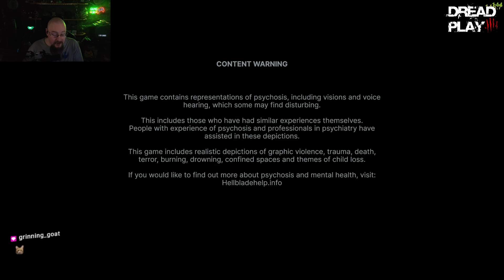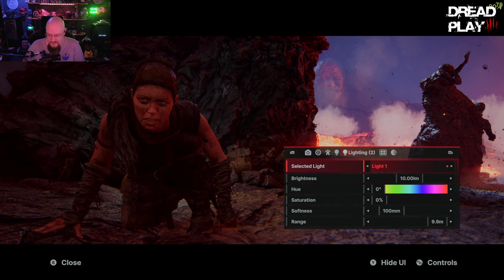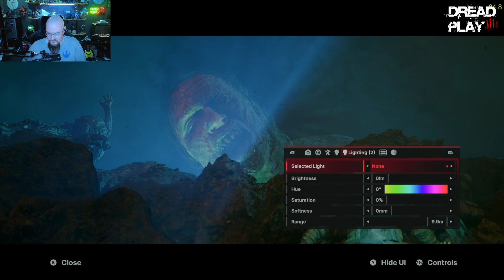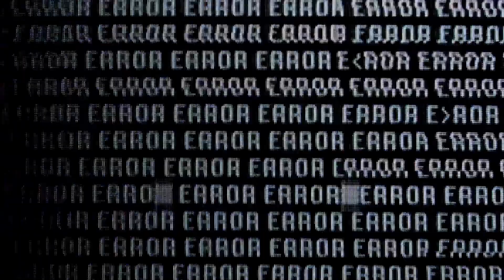Seuna the Giant Killer | HELLBLADE 2| 4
Originally Streamed on Twitch.tv/dreadplay

Senua tale does not end.  She travels the rough sea to find out who has been attacking her people.  To put a stop to their attacks.  Only to find the land she comes to has it's own dangers to deal with.  And she is no longer, alone in Senau's Saga: HELLBLADE 2